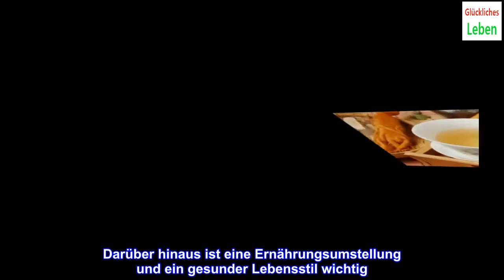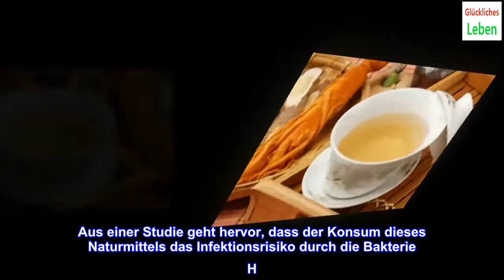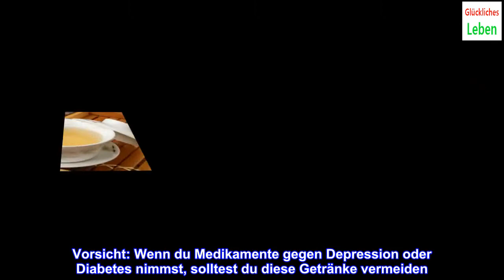5 Tees zur unterstützenden Behandlung von Gastritis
5 Tees zur unterstützenden Behandlung von Gastritis